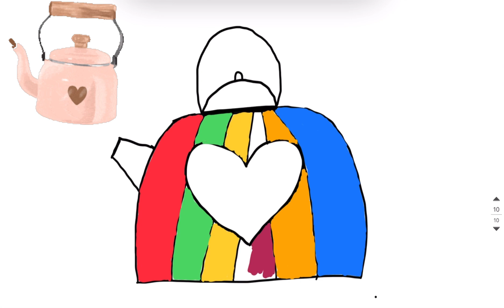Drawing a teapot for children | Рисуем чайник для детей | Bolalar uchun choynak chizish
Hi, my little friends. Today we learn how to draw teapot.

Good luck with drawing!